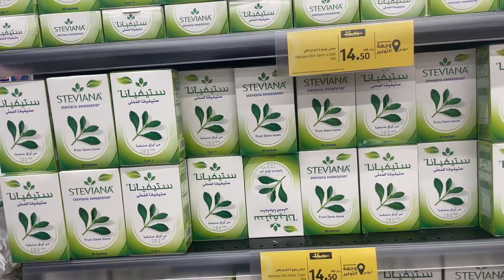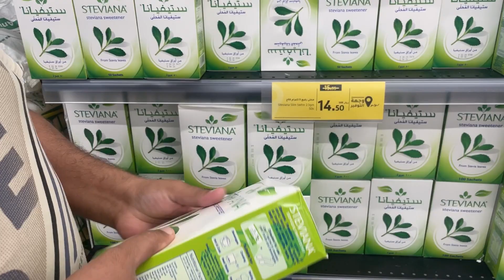Saudia main grocery per Kitny paisy kharch hoty hain?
Assalam u allikum my sweet ytfam ❤️

love
XOXO 💖